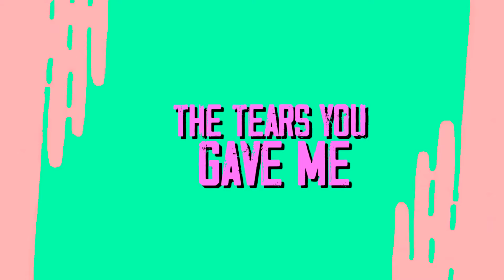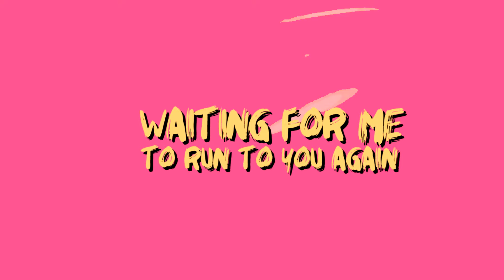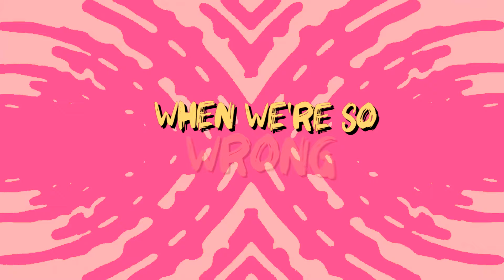Jennifer Jess - Lost Cause (Official Lyric Video)